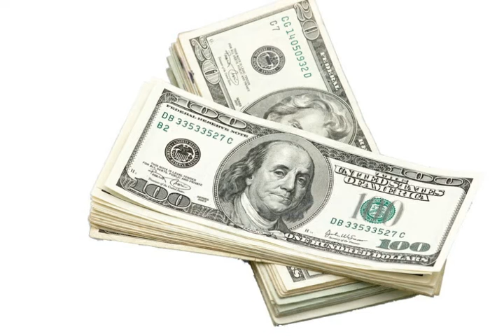Hotel Recruitment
Click here   -  hotel recruitment  all explained here on this one great site with free support, lots of help, lots of guidance, good forum to help you,  positions, opinions and much more.